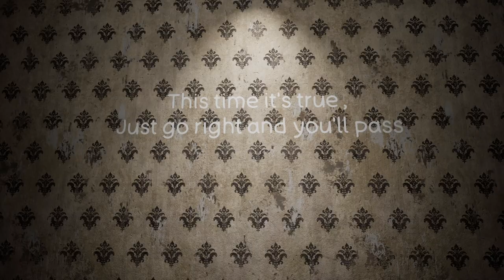SCARIEST GAME OF THE YEAR?! (Halloween 2024) 👻🎃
Aloha cousins! 👋🏼😄
Apologies for the late upload, I hope u all had a wonderful happy Halloween this year. Me myself, I don't really celebrate the event, I do like scary things, such as videos, games and other things.